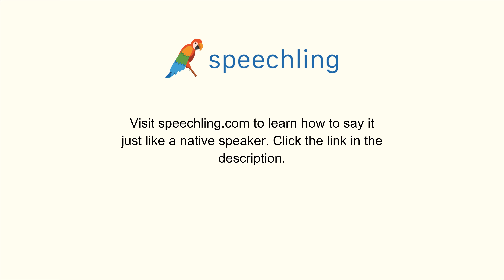How to say "I'm ok." in Russian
Male Voice:
Я в порядке.

Female Voice:
Я в порядке.

Male Voice Translation:
I'm ok.

Female Voice Translation:
I'm ok.